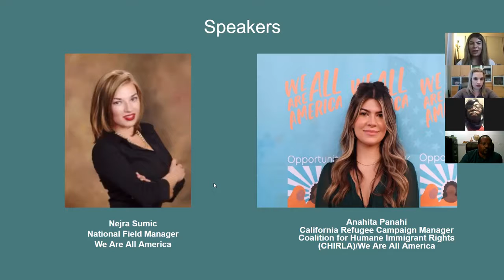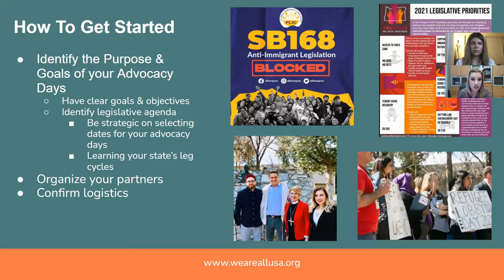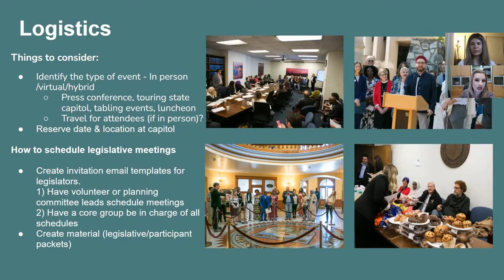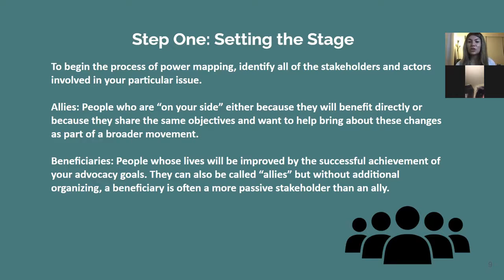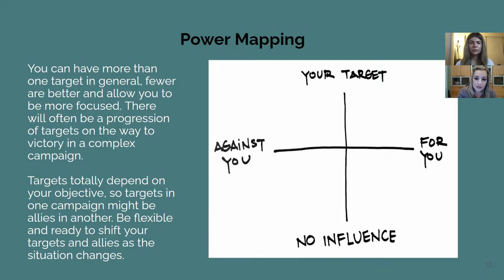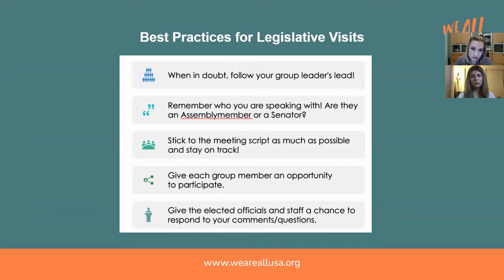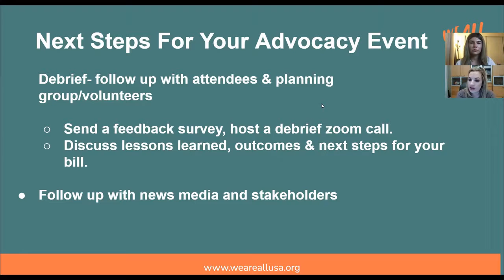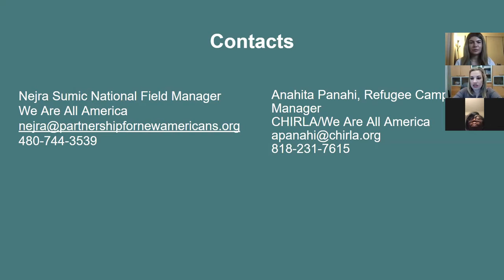How to Organize Local Advocacy Days